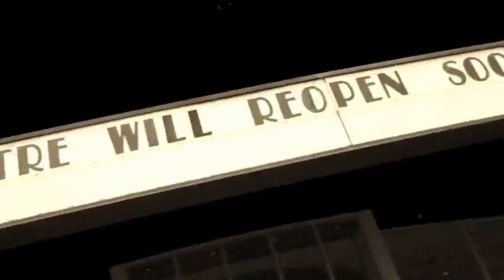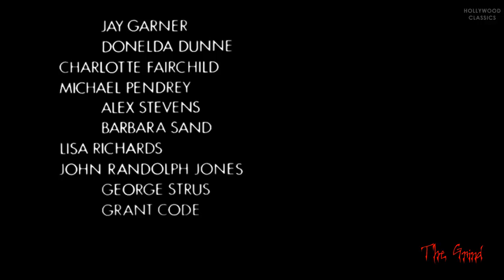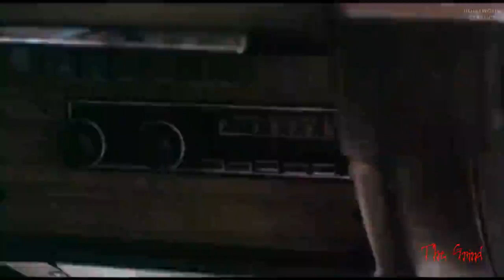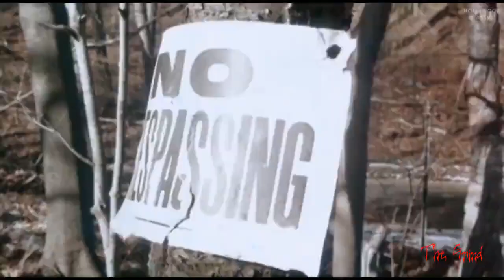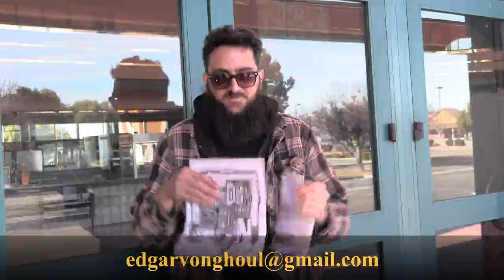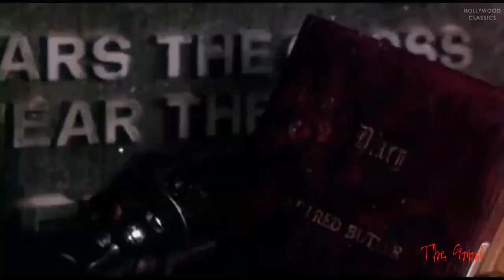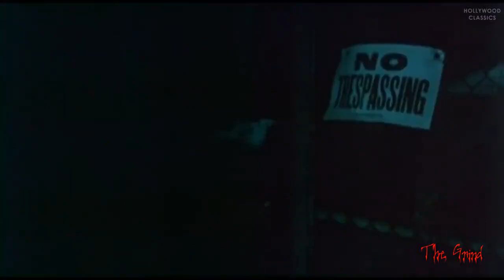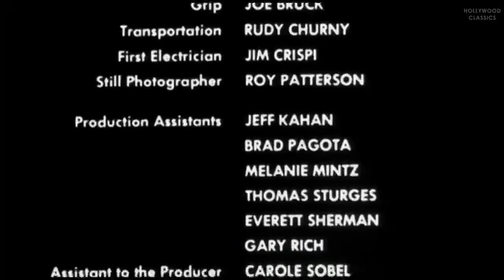The Grind EP 1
New show hosted by Samiel Rot, it focuses on the grindhouse era of film. Mostly 60s and 70s